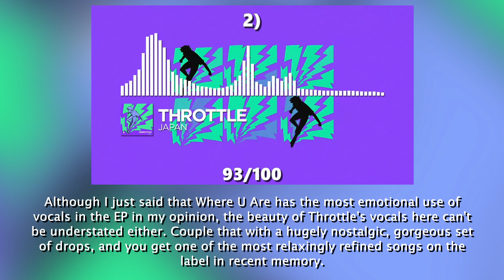Ranking Throttle - Where U Are EP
First monstercat ranking! This was one of my favourite EPs to come from the label in 2019, and I thought it would be a good place to start.
For those who are new, I do follow the label closely, however I am not too acquainted with everything to do with the older years.

 • PLEASE NOTE •

• I am not hating on any of these songs I ranked with lower scores or any of the artists who made them. I respect that hours of dedication went into making these songs, and I am not putting these artists down or discouraging them from making music. No offense is trying to be given.

• This is just my opinion. I'm sure you disagree with some of my opinions and that's fine! I respect that and I'm glad, but don't get annoyed by my opinions or try to force your opinion on others. I'm just doing this because I enjoy it.

(This will be updated soon to cover my non-NCS stuff)